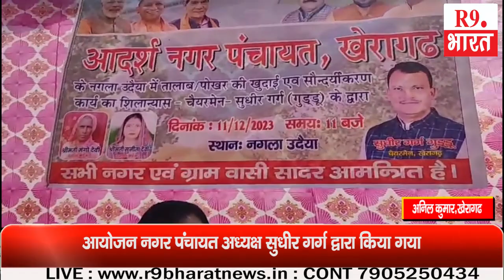आदर्श नगर पंचायत खेरागढ़ में तालाब का सौंदर्यकरण